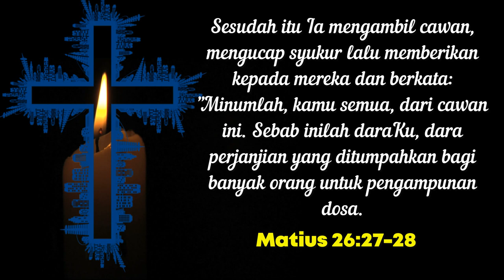Peresembahan Pujian PW Taman Puspa - KJ 36 Dihapuskan dosaku